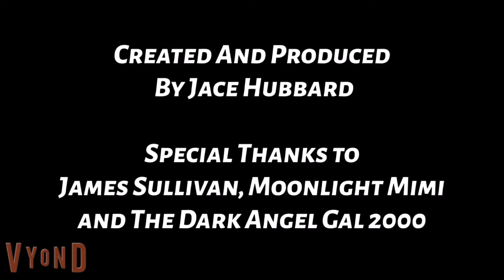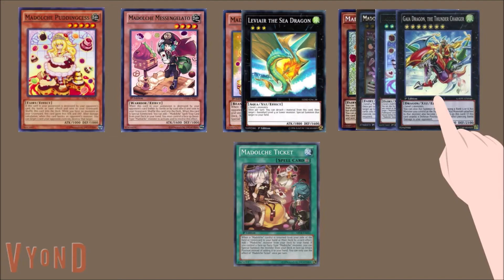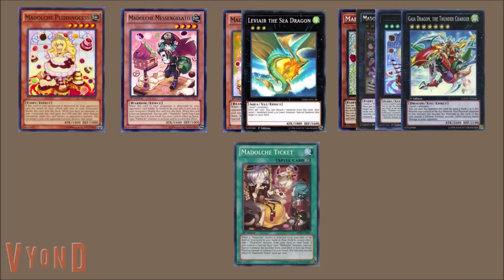Jace, Jessica And Friends (Episode 33: Truth Or Dare)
Directed By Jace Hubbard

Jessica Kay, Juliet, Heatherlee and Amberlynn play some Truth or Dare.

All music used in this video belongs to their original owners.

"Always Running" (Meta Runner Soundtrack) - AJ Dispirito (Jace, Jessica And Friends Main Theme)

"Million Dollar Bill" - Anders Bothen

"Superpop" - Vyond

"Only Up" (Meta Runner Soundtrack) - AJ Dispirito (Closing Theme)

2021 Jace Hubbard Productions